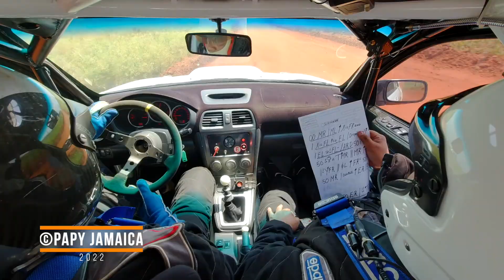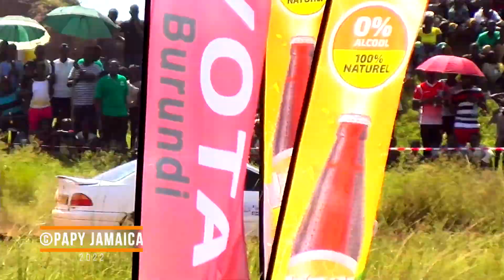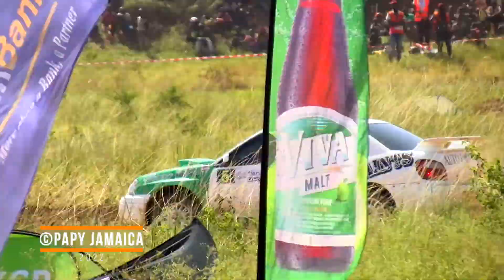Rallye Sprint 2022 Imbo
Highlight Rallye Sprint 2022 Imbo.
This is the top actions in 3 min.